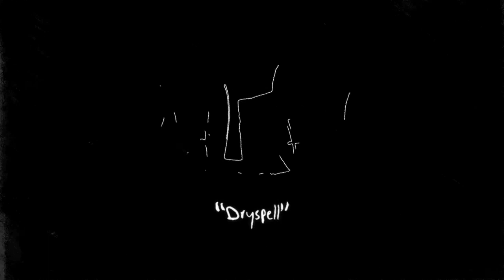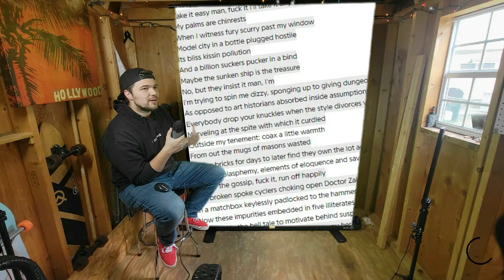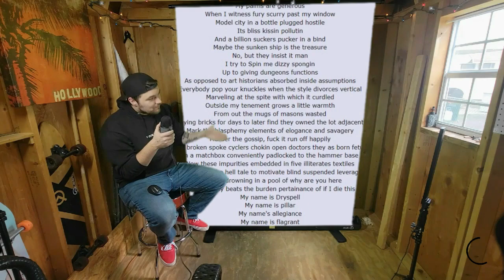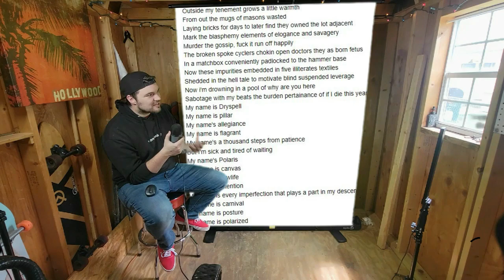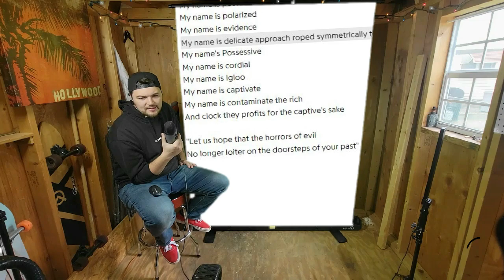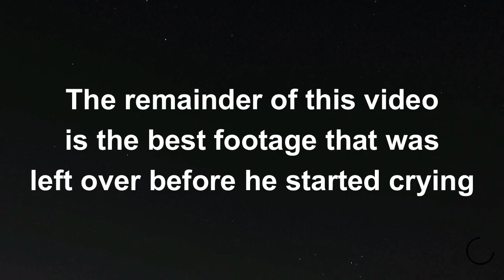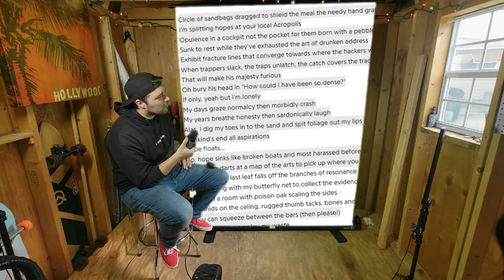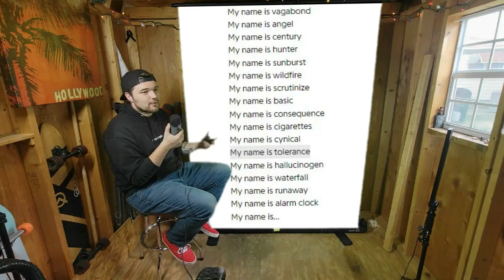The Most Difficult Song to Understand by Aesop Rock (Dryspell)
You asked for it, and here it is, Aesop Rock's Dryspell. Almost line for line. I try and break down every section of the song as best I can to get a better understanding of the meaning behind the song. I only heard it a few times before but over the last month I have probably heard it 200 more times.

I want to give a special thanks and shout out to my friend, Brock Berrigan who allowed me to use his music in the video, I strongly urge you to look into his music.

Songs in the video (other than Dryspell) are all by Brock Berrigan.
Sea Breeze
Michelin Star
Brockstreet boys
Sand Island

Thanks again.